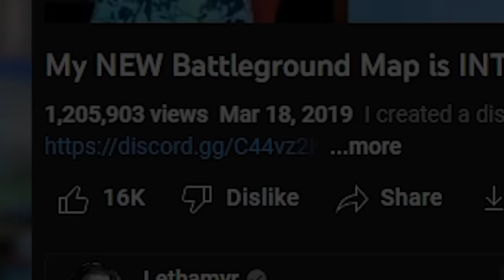Rocket League Dropshot, but there are 3 LAYERS OF TILES